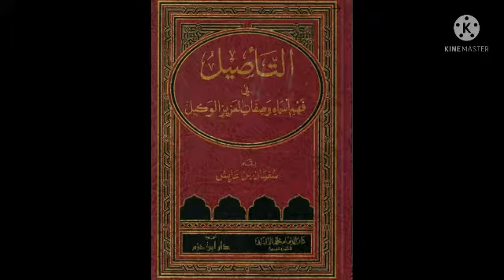أمثلة على قاعدة: (كل كمال ثبت للمخلوق، من غير أن يكون فيه نقص، بوجه من الوجوه؛فالخالق أولى به).